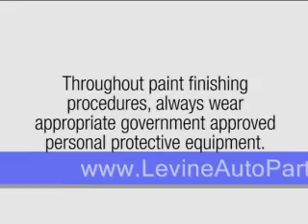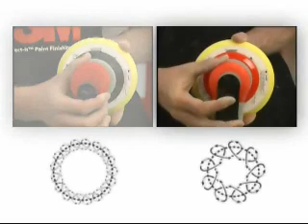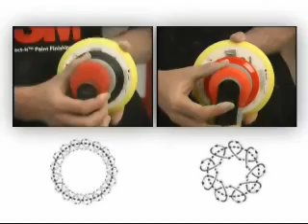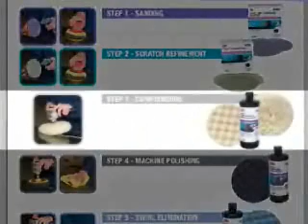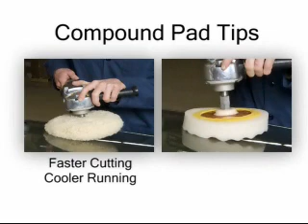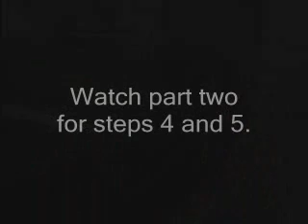LevineAutoParts.com | 3M Paint Finishing Video Part 1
Paint finishing instructional video describing sanding, scratch refinement, compounding, polishing,and swirl elimination.